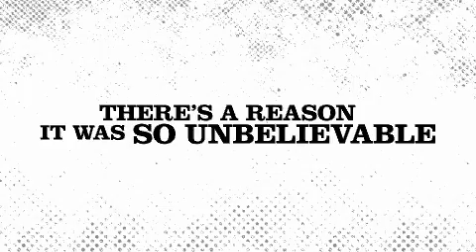The Yes Men Fix The World - New Trailer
The Yes Men Fix the World opens in the UK on August 7th, with a live satelitte screening and debate in 21 cities around the country on August 11th. Find out more about the Yes Men pranksters